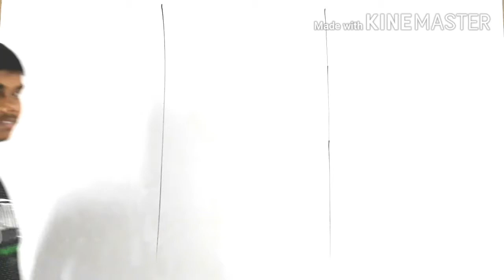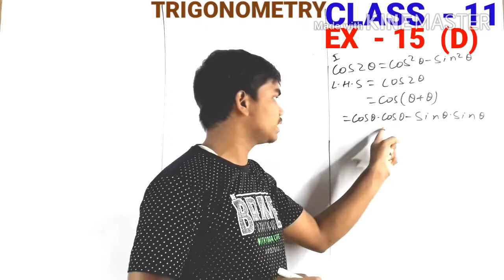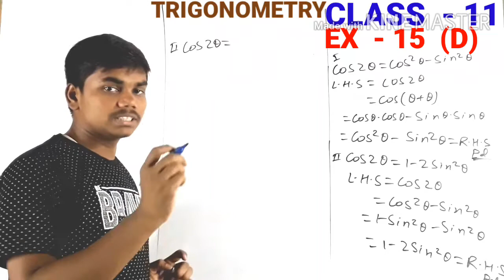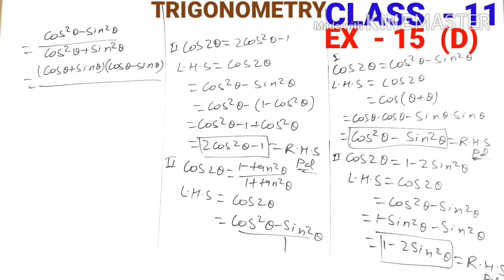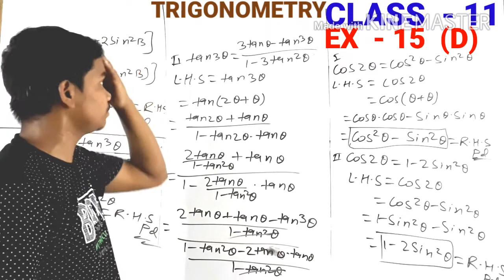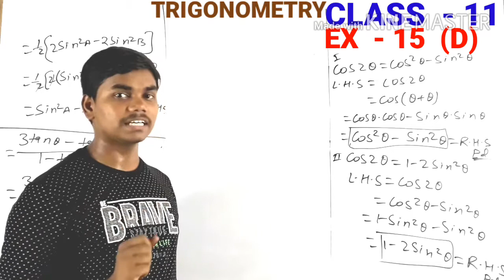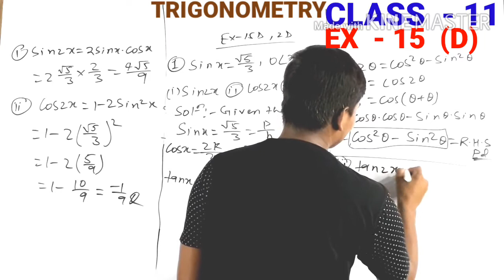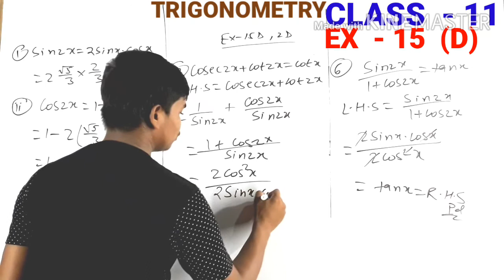Trigonometry Multiple angle | Class - 11th | Lecture - 19 | SGD MATHS CLASSES | BY :- SANDIP SIR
HELLO STUDENT. TODAY I AM STARTING TRIGONOMETRY FOR CLASS 11TH STUDENT. THIS IS MY 18TH LECTURE, HOPE YOU WILL LIKE THE VIDEO AND LEARN.

TOPICS DISCUSSED

class 11th maths chapter in hindi

class 11th maths all formula

class 11th maths activity

class 11th maths first chapter

class 11th maths formula

class 11th maths first lesson

class 11th maths hindi

maths tricks 11th class in hindi

class 11th maths important chapters

class 11th maths introduction

11th class ki math

trigonometry class 11 ncert
trigonometry class 11 in hindi
trigonometry class 11 cbse
trigonometry class 11 full chapter trigonometry class 11 all formulas
trigonometry class 11 angles
trigonometry class 11 chapter 1
trigonometry class 11 concept
trigonometry class 11 doubtnut